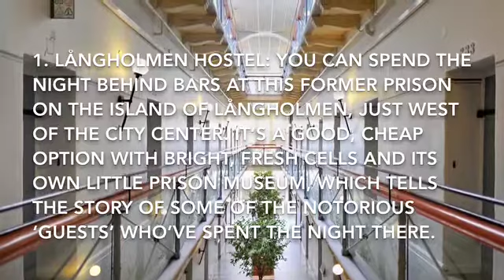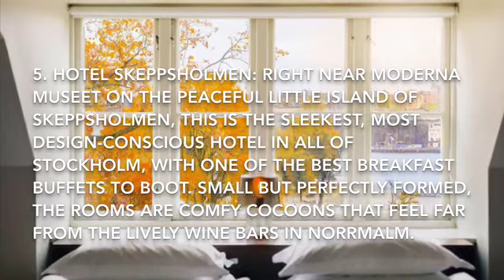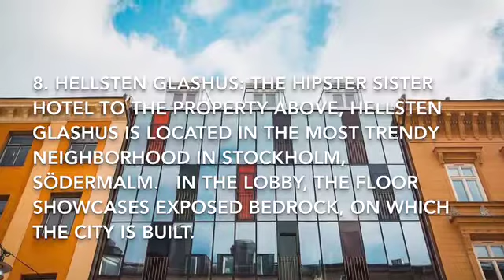Top 8 POPULAR GAY-FRIENDLY HOTELS IN STOCKHOLM, Sweden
8 POPULAR GAY-FRIENDLY HOTELS IN STOCKHOLM, Sweden